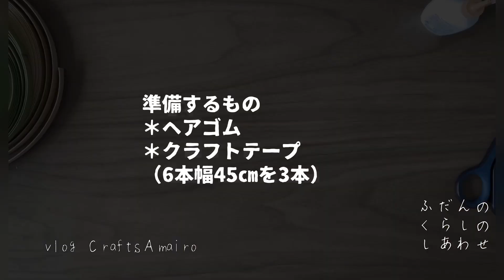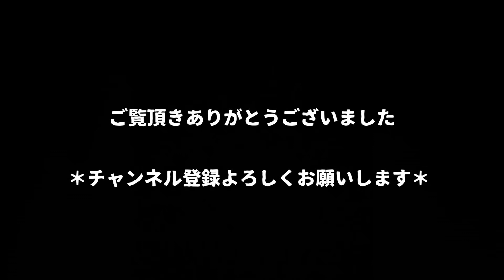第5作★クラフトバンド＊花結びヘアゴム【作り方】How to make flower knot hair elastic with craft tape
ご覧いただきありがとうございます。今回はクラフトテープで作った花結びのパーツで、かわいいヘアゴムを作ってみました。余ったテープでサクサク作れますよ。好きな色でたくさん作ってみて下さいね。プレゼントにも最適です。

第1作★クラフトテープでカゴバスケット【底の作り方】How to make the bottom of the basket with craft tape

第2作★クラフトテープでカゴバスケット【仕上げ】How to make a continuation of the bottom of the basket with craft tape

第3作★クラフトテープでしおりブックマーカー【作り方】How to make bookmarks with craft tape

第4作★クラフトテープでリボンリース【作り方】How to make a ribbon wreath with craft tape

第5作★クラフトテープ＊花結びヘアゴム【作り方】How to make flower knot hair elastic with craft tape

第6作★クラフトテープでクロス柄カゴバッグ【作り方】

第7作★クラフトテープでカゴバッグ【作り方】
お弁当入れにぴったり！Suitable for lunch box! How to make a basket bag with craft tape

第8作★クラフトテープでカゴバスケット【作り方】まるみかわいい

第9作★夏カゴバッグ＊クラフトテープ＊作り方＊

第11作★クラフトテープでクロス柄ワンハンドルカゴバスケット【作り方】

第12作★クラフトテープで模様編みのカゴバスケット【作り方】

第13作★クラフトテープ＊ボーダー柄カゴバスケット【作り方】
How to make a basket with a border pattern using craft tape

第14作★クラフトテープで多肉植物鉢カバー【作り方】

第15作★クラフトテープでカゴバッグ＊縁かがり【作り方】How to make an overhanging basket bag with craft tape

第16作★クラフトテープでカゴバッグ＊縞模様【作り方】How to make a striped basket bag with craft tape

第17作★クラフトテープでカゴバッグ＊大人かわいい色＊持ち手倒せます【作り方】How to make a foldable handle basket bag with craft tape

第18作★クラフトテープでカゴバッグ＊丸底＊縦長バッグ＊引き返し編み＊縁かがり【作り方】How to make vertically long & round bag with craft tape

第19作★クラフトテープでカゴバッグ＊階段状の編目がきれい＊丸底【作り方】How to make basket bag beautiful stepped mesh with craft tape

第20作★クラフトテープでカゴバッグ＊花ボタン＊丸底＊丸編み【作り方】How to make bag flower buttons & round bottom & circular knitting

第21作★クラフトテープ＊よろい編みカゴバッグ＊バイカラー＊丸底【作り方HowTo】craft tape basket bag/armor knitting/bicolor/round bottom

第22作★クラフトテープ＊格子模様カゴバッグ＊丸底【作り方】How to make a checkered round bottom bag made of craft tape

第23作★クラフトテープ＊バレッタ&ヘアゴム＊余り紐でヘアアクセ【作り方】How to make barrette & hair tie with extra string craft tape

第24作★クラフトバンドカゴバッグ＊交差模様【作り方】How to make a cross-patterned basket bag with a craft band

第25作★クラフトテープ＊カゴバッグ＊クロス柄＊柄入り持ち手【作り方】How to make cross patterned craft tape bag with patterned handle

第26作★クラフトテープ＊あじろ編み＊カゴバッグ【作り方】Craft tape * Ajiro knitting * Basket bag [How to make]

第27作★クラフトテープ＊ふた付き小物入れ【作り方】How to make an accessory case with a lid with craft tape

第28作★クラフトテープ＊クリスマスツリー【作り方】Christmas tree made with craft tape

第29作★クラフトテープ＊カゴバスケット＊追いかけ編み【作り方】How to make a basket by chasing knitting with craft tape

第30作★クラフトテープ＊カゴバスケット＊ハードタイプテープ【作り方】How to make a bag using hard type craft tape

第31作★クラフトテープ＊カゴバッグ＊交差模様【作り方】How to make a bag with a cross pattern with craft tape

第32作★クラフトテープ＊四つ畳み編み＊小物入れ【作り方】How to make a four-fold knit accessory crase with craft tape

第33作★クラフトテープ＊昭和レトロカゴ【作り方】How to make a japanese Showa period tradition like basket with craft tape

第34作★クラフトテープ＊折り紙ポチ袋＊結び飾り【作り方】How to make a New Year's pocket money bag with Origami paper&craft tape

第41作★クラフトテープ＊カゴバッグ＊ストールクリップがアクセント【作り方】

第43作★クラフトテープ＊丸～い＊バケツ型バスケット＊丸底編み＊3本縄編み＊追いかけ編み【作り方】

第44作★超簡単!! クラフトテープでボーダー柄のカゴバッグを作りましょう😸

当チャンネルでは、クラフトテープ（クラフトバンド・紙バンド・エコクラフト）を使った各種クラフトワーク講座にどんどん力を入れていきます。ご視聴・高評価をいただけると嬉しいです。